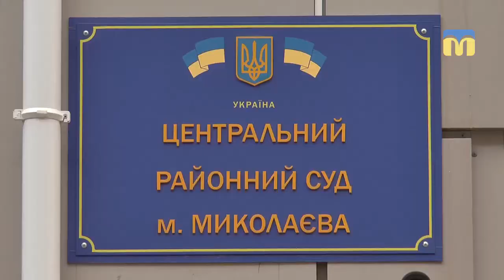Судове засідання у справі Олександра Сєнкевича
У Центральному суді Миколаєва розглянули питання щодо прийняття додаткового рішення у справі Олександра Сєнкевича. Екс-голова Миколаївської міськради вимагає негайно відновити його на посаді міського голови,  не чекаючи закінчення строку для подачі апеляції.